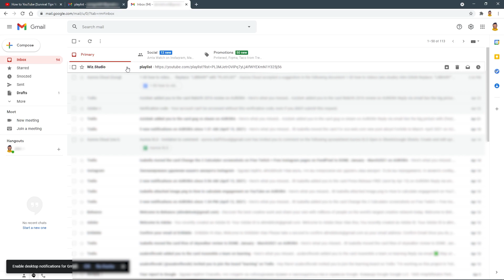How to Share a YouTube Playlist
Sometimes you may want to share YouTube playlist with your friends or relatives so they can view a playlist or add videos to it (collaborate on playlists). There are two ways to share a YouTube playlist, and here is how you can do this step-by-step.
📌    Keep in mind, private YouTube playlists cannot be shared with others.

If this is other creator's playlist (only PUBLIC playlists can be shared, unless you have a URL for UNLISTED playlist):
Open the YouTube app and go to the channel's page.
Copy URL from the browser and share, or
Tap the SHARE icon below the playlist thumbnail.

If this a PUBLIC or UNLISTED playlist that you own
-  Log into a YouTube account associated with the playlist you want to share.
- Tap PLAYLIST from the dashboard.
- Click the playlist to get to its page, and
- Copy the URL link from the browser OR
- Tap the SHARE button and share via a messaging app or email.

📌  If you are watching a video from the playlist that you want to share, you can click the playlist title in  the gray box from the top right corner. Then, copy the URL from the browser and share with others.

       *How to share YouTube playlist URL to collaborate:*

Note, this should be your playlist, and privacy settings should be public or -unlisted. Don't have a playlist yet? Create one, add some videos to it, and share the playlist URL allowing others to add videos to your playlist. If you don't know how to create a YouTube playlist here is the link to see the steps

- Tap PLAYLISTS from the dashboard.
- Hover over the playlist and click EDIT IN YOUTUBE (pen icon).
- Below the playlist's title you will see SHUFFLE, SHARE, and MORE (three-dot icon).
- Tap on MORE and select COLLABORATE.
- Turn on “COLLABORATORS CAN ADD VIDEOS TO THIS PLAYLIST" and “ALLOW NEW COLLABORATORS”.
-Copy the link from the bar and share with collaborators.

🌎 About Wiz.Studio

We are a team of YouTube enthusiasts, digital marketers, and video SEO fans driven to help new channels grow engagement and rankings. We write YouTube descriptions, create thumbnails, build backlinks to videos, and develop free tools for YouTubers.

to get to know us better.